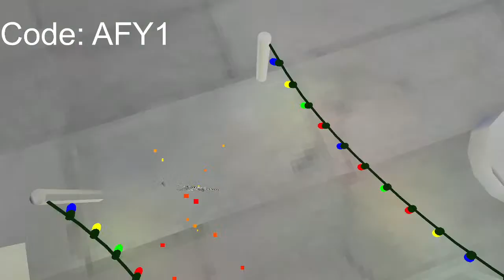Playing with viewers on stream (gorilla tag)